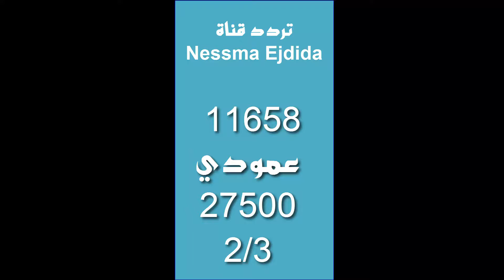تردد قناة Nessma Ejdida تردد قناة نسمة الجديدة على النايل سات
SAT : NILESAT 301
Fréq : 11658
Pol : Verticale
Symbole rate : 27500

تردد قناة نسمة التونسية الجديد 2022 Nessma TV على النايل سات و البرامج والمسلسلات التى تقدمها يمكنكم مشاهدتنا عبر الأقمار الصناعية, عبر مزودي خدمة التلفزيون ...
 تردد قناة نسمة الجديدة على النايل سات والعربسات "Frequency Channel Nessma Ejdida" نسمة تي في قناة تونسية تقدم مجموعة واسعة من البرامج ...
وصف الفيديو اشارك معكم في هذا الفيديو تردد قناة نسمة التونسية ... على النايل سات وطريقة تنزيلها على جهاز الرسيفر | nessma ejdida 2022.
تردد قناة نسمة الجديدة على النايل سات وطريقة تنزيلها على جهاز الرسيفر Nessma ... تردد قناة نسمة Nessma TV التونسية الجديد علي النايل سات 2022 عودة قناة نسمة ...
 يبحث مشاهدو التلفزيون العربي والتونسي عن تردد قناة نسمة Nessma التونسية الجديد 2022 على النايل سات، حيث تعتبر قناة نسمة من أكبر القنوات ...
 نقدم لكم اليوم في موقع "بوابة مصر 2030" خبرا حصريا يهم كل التونسيين وجميع فئات المجتمع وهو التردد الجديد لـ قناة نسمة التونسية Nessma ejdida على ...
قناة نسمة الجديدة Nessma Ejdida Frequence 2022 تردد قناة نسمة الجديد Frequence Nessma TV 2022 على النايل سات و البرامج والمسلسلات.
أحدث تردد قناة نسمة الجديدة Nessma Ejdida من تونس على القمر الصناعي يوتلسات 7 غربا Eutelsat 7 West A (7.0°W) المخصصة في عام 2022 .
تردد قناة نسمة التونسية الجديد 2022 Nessma TV على النايل سات و البرامج والمسلسلات التى تقدمها. امل 10 فبراير 2022 , 22:47. محتويات المقال. تردد قناة نسمة ...
نقدم لكم اليوم في موقع "التقنية نيوز" خبرا حصريا يهم كل التونسيين وجميع فئات المجتمع وهو التردد الجديد لـ قناة نسمة التونسية Nessma ejdida على النايل سات 2022.